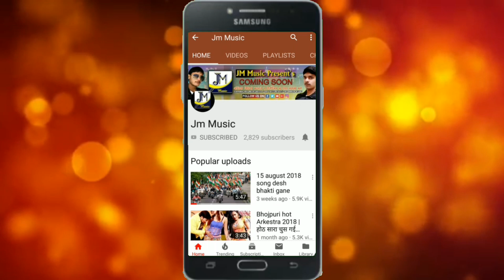2019 ka sabse super hit song DJ Wala DelKo 4G mobile ,new dj hit song 2019 singer Aatish Lal Yadav